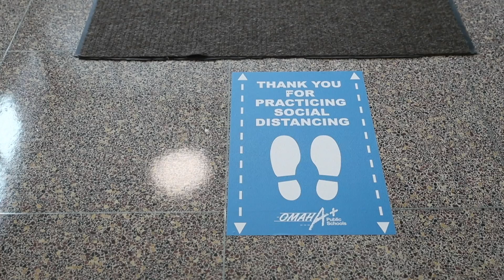How OPS will use special cleaning procedures as students return to school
Frequent and specialized cleaning among methods OPS will use this fall.